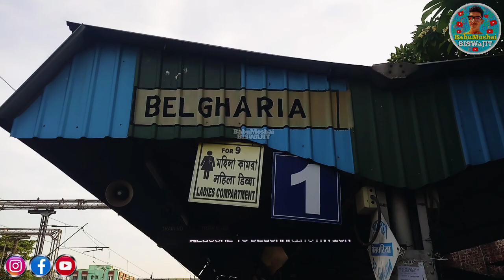Birati Kali Puja Twin Tower 2022 | Nimta twin tower kali puja | Kali Puja 2022 Malaysia Twin Tower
Birati Kali Puja Twin Tower 2022 | Nimta jonaki twin tower kali puja | Kali Puja 2022 Malaysia Twin Tower

Location : 👇👇👇👇👇👇👇
Apnara Sealdah Rail Station Theke North Section er BIRATI nahole BELGHORIA jekono dik e jaoyer Train e uthe porun, Tarpor Train Theke Name Auto te Bolun NIMTA Twin Tower Jabo..Taholei onara Apnk ekdom okhanei Namia Debe.
🙏Nomoskar🙏Kolkata Kali Puja 2022 Theme Malaysia Twin Tower hoyeche Birati Nimta Jonaki Club a.. Kali Puja Teo ebar Twin Tower dekhte paben Apnara. Kalyani ITI More Twin Tower o Serampore Twin Tower er por ebar Kali Pujay Twin Tower dekhte jaben to? Tahole Chole Asun Nimta Jonaki Kali Puja 2022 er ei Akorshon Darun hoyeche.. Twin Tower Pandel Kali Puja 2022 teo Dekhte chole Asun taratari Nimta Jonaki te. R Jara Aste Parlen Na Amar Video ta Puro Dekhe Nin Taholei Apnr Puro Darshon Hoye Jabe...

U can Follow or Massage Me》

Music Credit...

Music Credit..

Your Quarry.